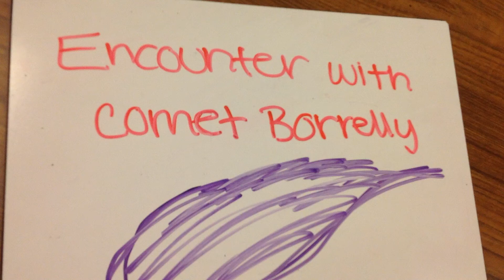New millinium program dj darts and Erica madrigal